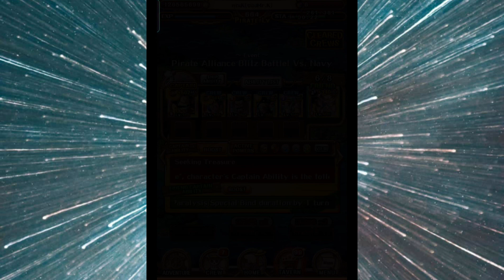One Piece Treasure Cruise Blitz Battle Vs Navy โคตรง่าย แจก 80เพชร + กระโหลกโอเด้ง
ลิ้งโหลด เซิฟ jp